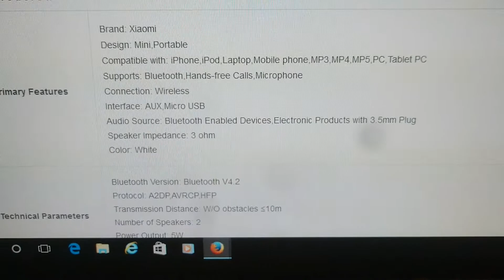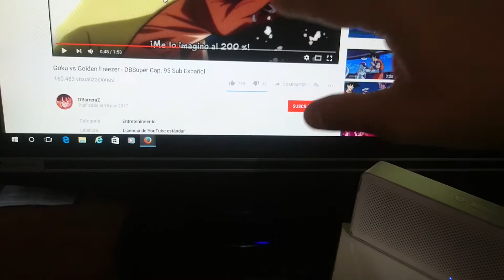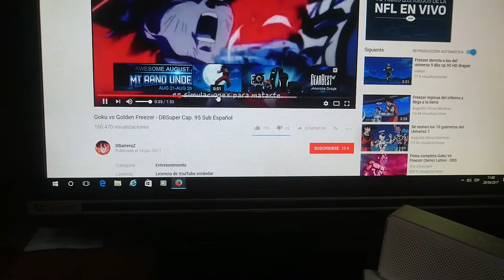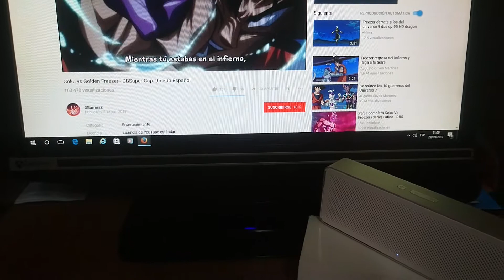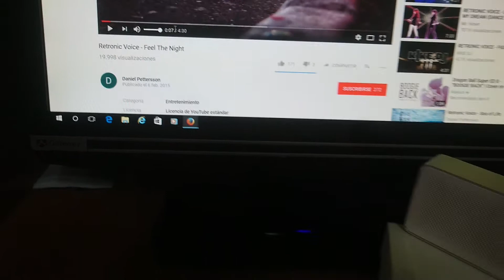bocina portatil xiaomi bluetooth 4.2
Bocina portatil Xiaomi, cuenta con bluetooth 4.2, y entrada auxiliar 3.5. Cuenta con bateria interna de 1200mAh y bien cargada dura hasta 7 horas...